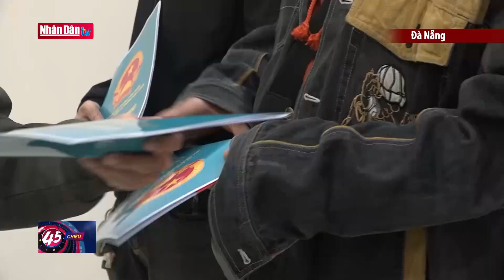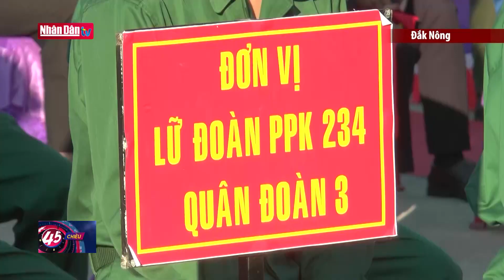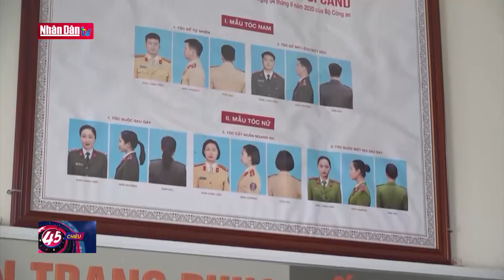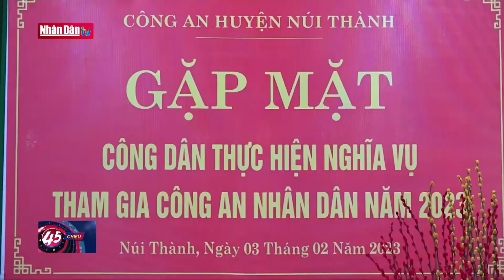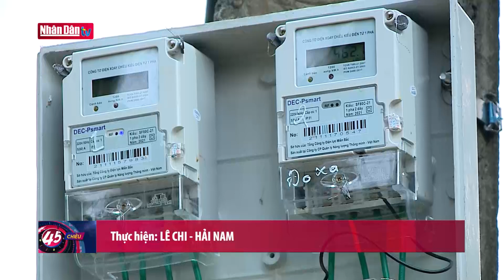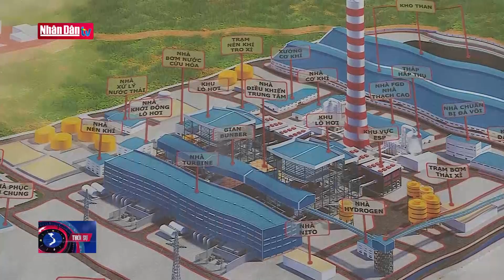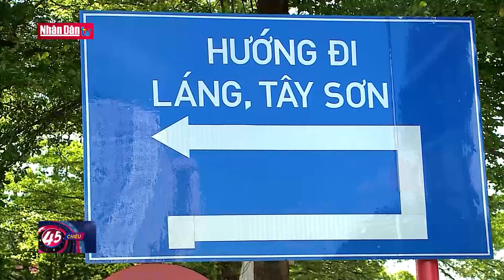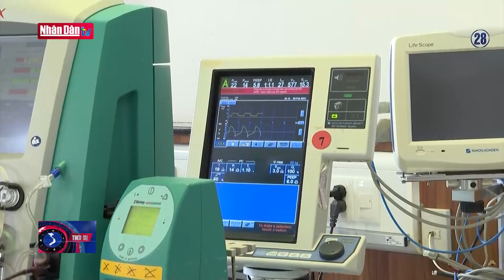Bản tin tối ngày 8-2-2023 | Tin tức thời sự mới nhất hôm nay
Bản tin tối ngày 8-2-2023 | Tin tức thời sự mới nhất hôm nay | Truyền Hình Nhân Dân
1. Dự Báo Thời Tiết Hôm Nay